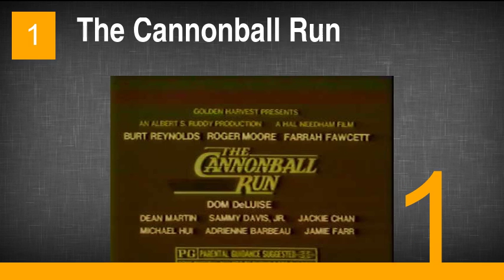The Best Terry Bradshaw Movies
7. NFL: Greatest Super Bowl Moments
6. Hooper
5. Black Sunday
4. Failure to Launch
3. Walking on Dead Fish
2. Robots
1. The Cannonball Run